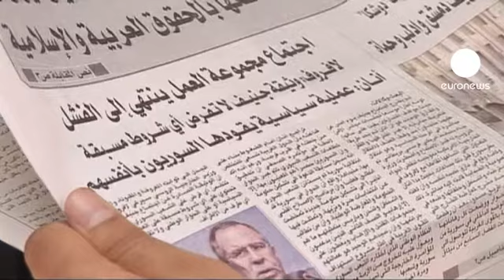Suriye'de diyalog yolu aralandı mı?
Suriye'deki şiddetli çatışmaların önüne geçme amacıyla BM'in Cenevre'deki merkezinde düzenlenen zirve kararları kamuoyunda kuşkuyla karşılandı.

Varılan uzlaşma, bir yanda yönetime destek veren Rusya diğer yanda muhalefeti destekleyen ülkeler tarafından farklı biçimlerde yorumlandı.

Peki Suriye'liler ne düşünüyor?:

''Bu toplantı Amerika'yla müttefikleri İngiltere ve Fransa'nın beklentilerine cevap verecek şekilde hazırlanmıştı. Sonuçları adeta peşinen planlanmış bir toplantıydı. Varılan kararlar, Çin ve Rusya'nın verdiği desteğin yanısıra, Başkan Beşşar Esad'ın sahip olduğu halk desteği sayesinde, Suriye halkı ve Suriye yönetiminin yararına olmuştur.''

''Öyle düşünüyorum ki, toplantının sonucu kısmen başarılı. Ruslar zirve süresince güven verdi.  Oynadıkları rol olmasa, bu yönde kararların çıkması mümkün olamazdı. Bundan sonrası için, inşallah muhalefet doğru adımları atar. Şimdi en önemli şey diyalogu başlatmak''

Zirve uzun zamandır ülkeyi yöneten ekiple, muhalefeti temsil eden Suriye Ulusal Konseyi'nin  başlatacakları diyalog sonunda bir geçiş hükümeti kurulmasını öngörüyor.

Batılılar bu sonucu, Beşşar Esad'ın yönetimden  gitmesine kapının aralanması olarak yorumlarken, Moskova ve Pekin, dış müdahele olmaksızın son kararı  Suriye halkının vereceği değerlendirmesi  yapıyor.